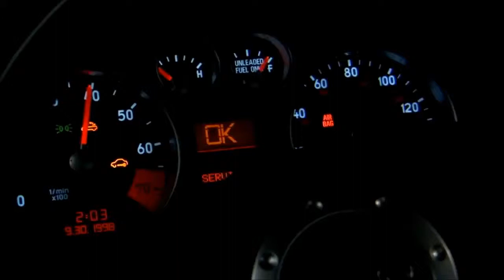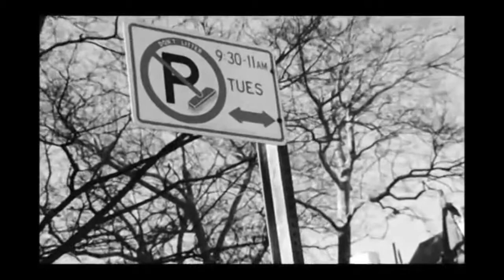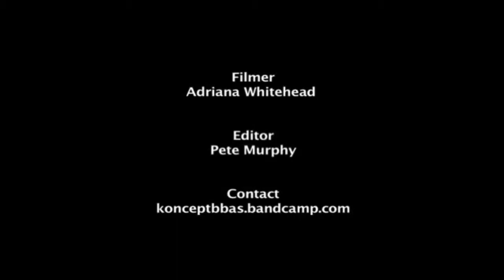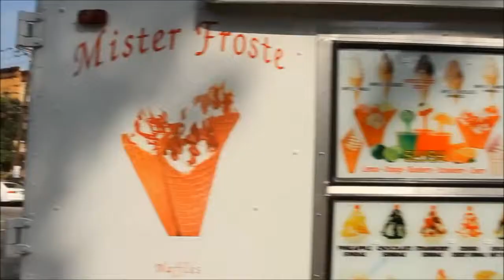Brown Bag AllStars Koncept Getting of the Ground DJ Focuz & Stretch Money (0-60 the DVD Series)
0-60 The DVD Series Webpage -

Stretch Money & DJ Focuz bring you another
official DVD Ft Koncept from the  Brown Bag AllStars...check it out
also be sure to search
0-60 The DVD Series for more official pure Hip-Hop Videos..